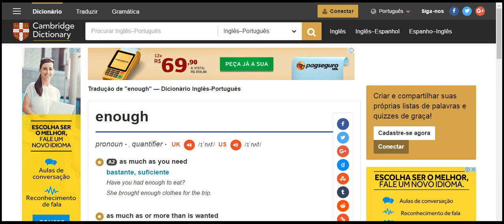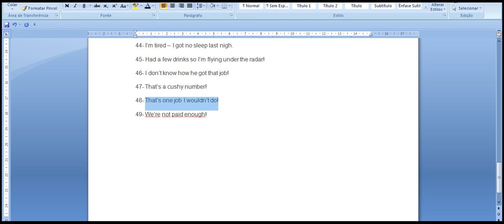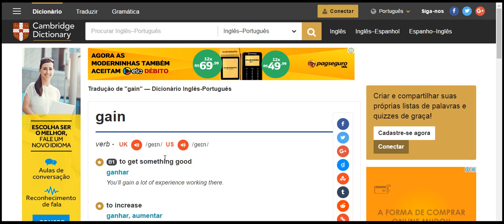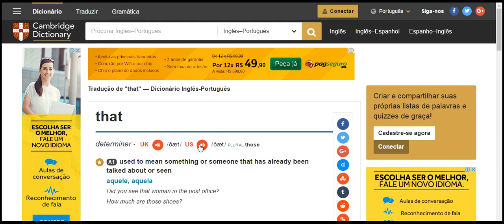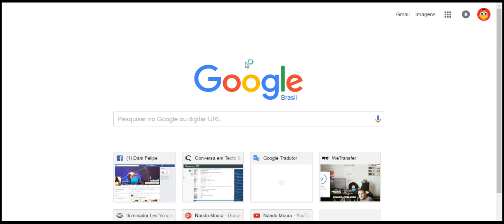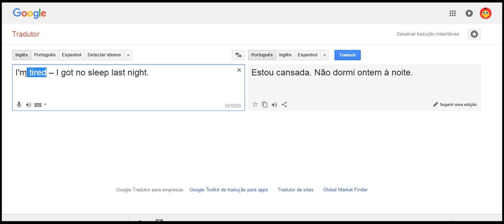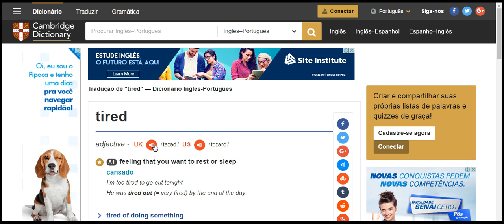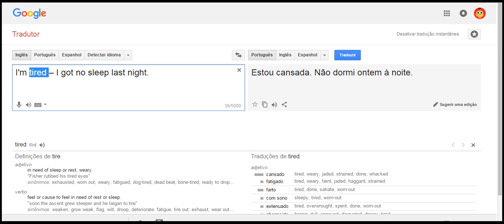estudando ingles em 20 minutos